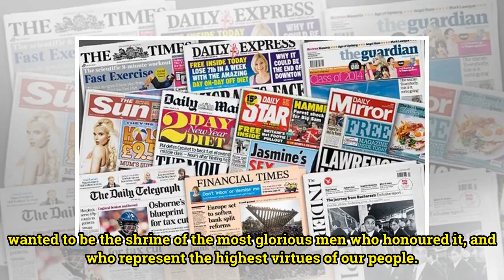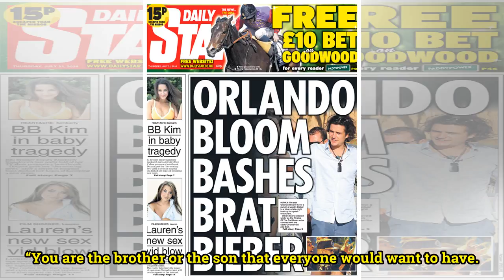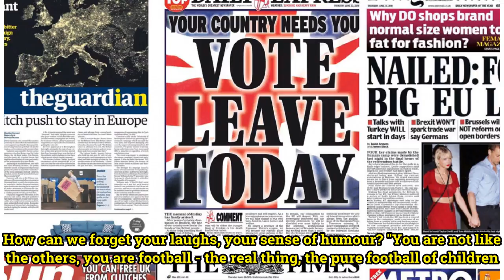TODAY'S FRONT PAGES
Badelj leads Astori tributesBy Football Italia staff Milan Badelj read out Fiorentina’s message at Davide Astori’s funeral - “you are the brother or the son that everyone would want to have”. The Viola captain tragically died on Sunday, and his funeral is being held today at the Basilica di Santa Cr...